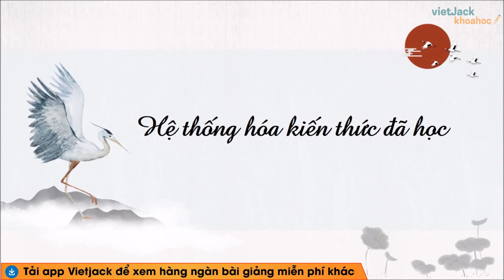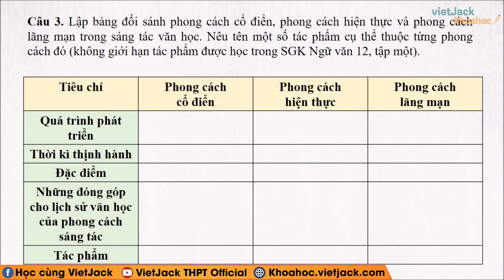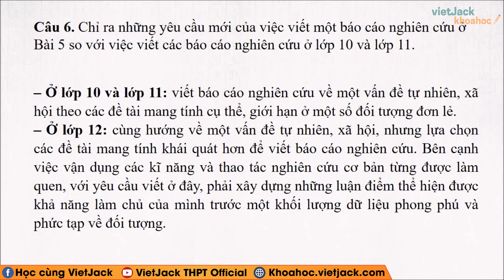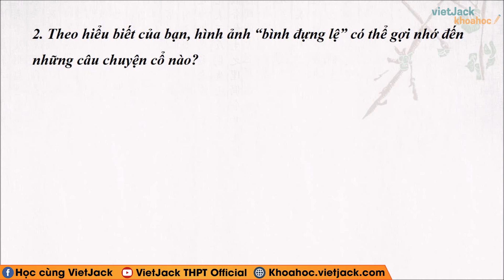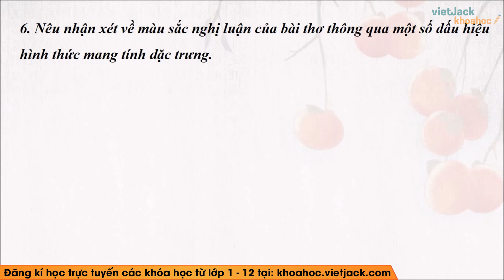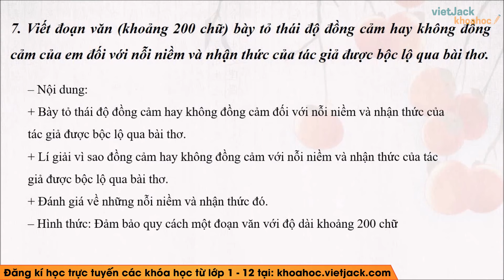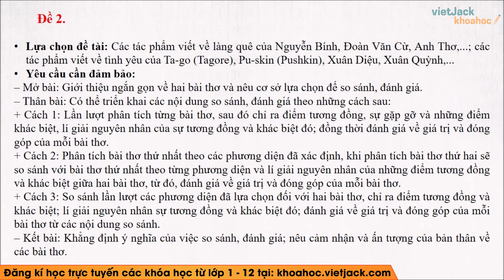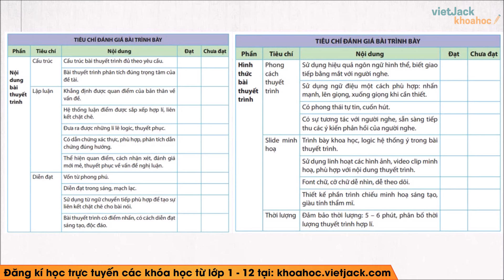Ôn tập học kì 1 - Ngữ văn 12 | Kết nối tri thức (DỄ HIỂU NHẤT)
🔖 Đề minh họa tốt nghiệp THPT Quốc gia form 2025. chỉ từ 89k
Ôn tập học kì 1 | Ngữ văn 12 | Kết nối tri thức

Ôn tập học kì 1 là bài học quan trọng trong chương trình Ngữ Văn 12 - Kết nối tri thức. Trong bài giảng này, cô sẽ giúp các em tìm hiểu tất cả các kiến thức trọng tâm nhất bài học, đồng thời hướng dẫn các em giải các câu hỏi của bài học. Các em chú ý theo dõi bài học cùng cô nhé !